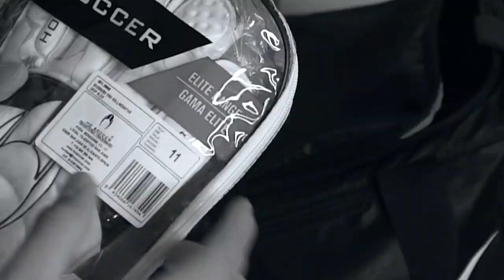¿Qué hay en mi maleta de portero? | ¡VERSIÓN CUARENTENA!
Por razones evidentes, no hemos podido seguir con esta serie del canal porque no he ido ni a partidos ni a entrenamientos, sin embargo nos han llegado muchas cosas (guantes sobre todo) que tengo muchas ganas de estrenar, y en este vídeo nos armamos una maleta con todo eso!

GoPro HERO6
Sony a6500